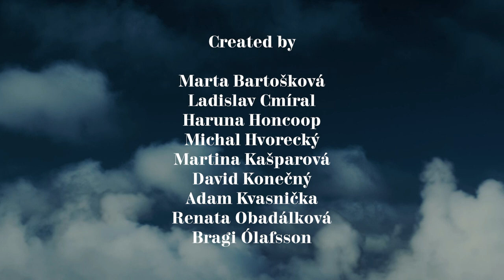MAČ 2022 — Klub Geysir / Bragi Ólafsson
Bragi Ólafsson v rozhovoru s Michalem Hvoreckým.

Bragi Ólafsson, narozen 1962 v Reykjavíku, básník, dramatik, prozaik, překladatel, skladatel. Pět let hrál na baskytaru v rockové skupině The Sugarcubes, v níž začínala sbírat slávu i fenomenální Islanďanka Björk. Když s kapelou natočil třetí album a díky turné procestoval svět, přestal se hudbě věnovat a začal psát. Je autorem několika knih poezie a povídek a čtyř románů — Sendiherrann (2009, Velvyslanec) byl nominován na prestižní Cenu Severské literatury a získal Cenu islandských knihkupců jako nejlepší román roku. Bragi napsal také několik scénářů a překládá z francouzštiny, španělštiny a angličtiny (Vicente Huidobro, Jack Mapanje, Guillaume Apollinaire, Tristan Tzara aj.). Než s přáteli založil The Sugarcubes, vznikla polečnost Smekkleysa (Nevkus). „Sugarcubes vznikli vlastně proto, abychom měli z čeho financovat toto vydavatelství. Smekkleysa je přední nezávislou nahrávací společností na Islandu, ačkoli jsme z toho nikdy neviděli žádné peníze. Vydáváme nejen populární hudbu, ale také moderní islandskou hudbu a jazz a historické nahrávky. Také knihy, moje první sbírka poezie vyšla právě v nakladatelství Smekkleysa v roce 1986 a před dvěma lety jsem začal vydávat sérii malých knížek nazvaných Brožury špatné chuti.“ Říká Bragi.

Mánuður rithöfundaupplestra
Měsíc autorského čtení
Mesiac autorského čítania
Місяць авторських читань
Authors’ Reading Month
2022

Měsíc autorského čtení - čestný host Island probíhá s finanční podporou Fondů EHP a Norska v rámci programu Kultura,

Author's Reading Month - Guest of Honor Iceland is receiving financial support from the EEA and Norway Funds under the Culture Program.